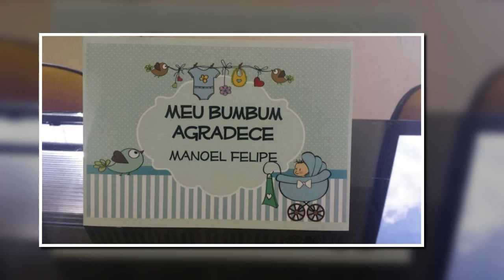Manoel Felipe "photograph"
Retrospetiva dos aninhos de vida do Manoel, baseado no clipe "photograph" do cantor Ed Sheeran.